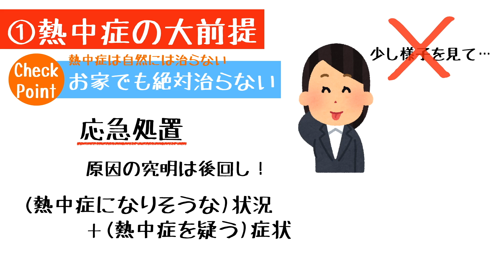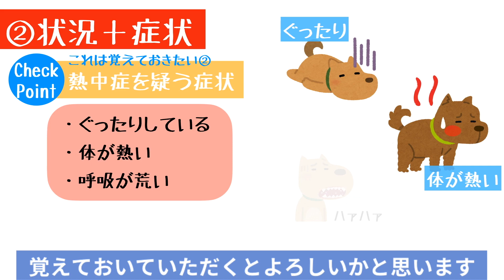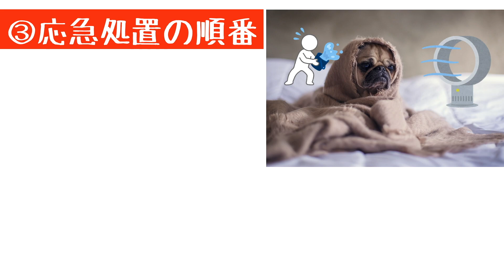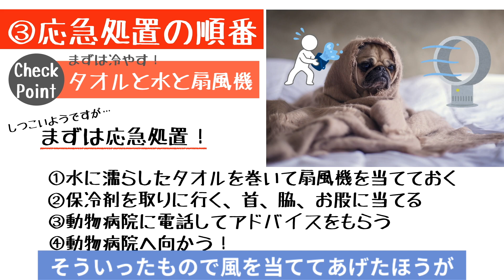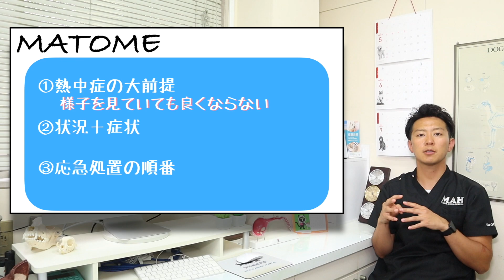犬猫の熱中症【獣医師が教える応急処置編】考えることはこれだけ！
これから夏本番ですが、実はもう熱中症のハイシーズンは始まっています。湿度の高いこの時期は、呼吸で熱を逃す犬にとって、熱の放散の効率が下がる怖い時期です。
熱中症に遭遇したときに混乱してしまわないよう、ご一緒に頭の中の整理を行いましょう。

オススメ動画をまとめました！

犬のシャンプーを簡単にする３つのコツ【獣医師解説】シャンプー実践

シャンプーだけで大丈夫？【獣医師解説】ワンランク上のスキンケア〜素晴らしき保湿の世界〜

当院の専科として皮膚科、どうぶつの小児科、歯科などがあり、それぞれに特化したHPをご用意しております。セカンドオピニオンの際などにご参考にしていただけたら幸いです。

病院スタッフ(特に副院長)の裏側を垣間見ることができます。
動物やペットに関する投稿は少なく、普段の生活や料理の投稿を中心にクスッと笑える投稿を心がけています。ニッチに楽しんでいただく自信がありますので、ぜひ一度ご覧ください。

毎日更新、病院の写真や情報を毎日投稿しております。

【宮田動物病院プロフィール】
現在の副院長で３代目となる宮田動物病院は、沼津で開院して６０年以上の歴史があります。
丁寧な診察を心がけ、迅速な診断と正確な治療を行なっております。
静岡市の動物病院で研鑽し、現在は皮膚科学会やがん学会など多くの学会に所属しており、毎月大学病院へ出向き技術の向上を続けております。